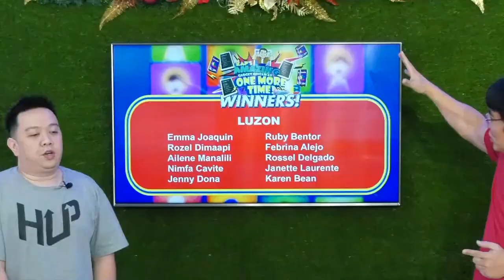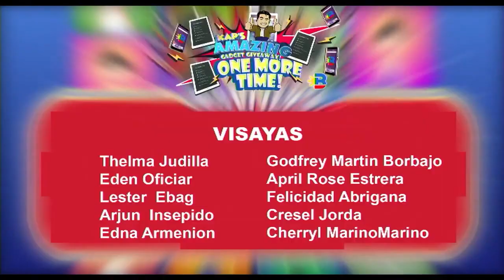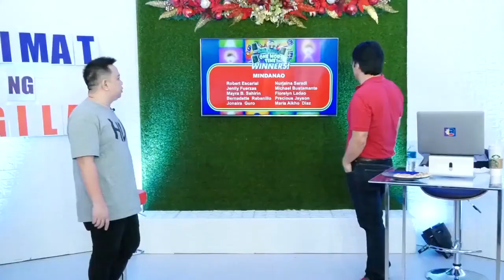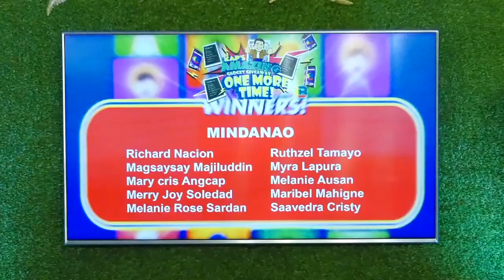KAP'S AMAZING GADGETS GIVEAWAY One More Time - Winners of Cherry Mobile Flare Tab Pro